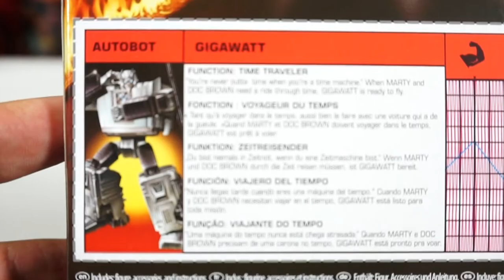Gigawatt Transformers de Volver al Futuro UNBOXING y COMO LO CONSEGUI!!!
Hoy les hago un muy especial UNBOXING de GIGAWATT transformer Delorean de Volver al Futuro (Back to the Future 35th year anniversary). Y les cuento la historia de como lo consegui y mi constante batall con los revendedores.